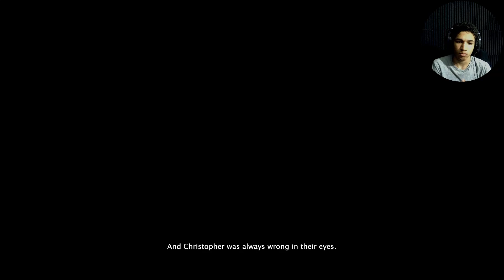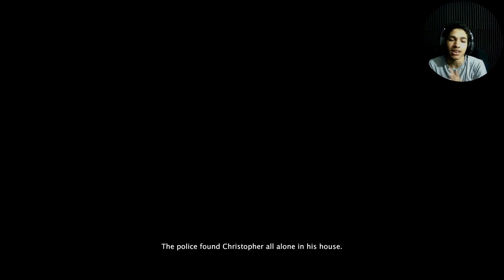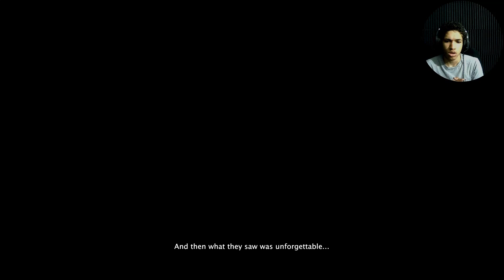AN UNFORGETABLE THANKSGIVING INDEED...(Gratiarum)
Days before Thanksgiving, Christopher, often the family scapegoat, was sent to the store to prepare for the celebration, guided by a haunting voice in the Thanksgiving horror game, Gratiarum.

Join ► / @outxlasting

-OL